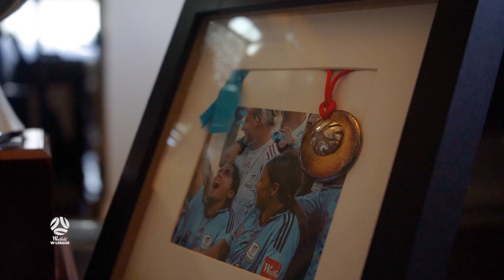Teresa Polias | Sydney FC's seasoned captain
"Win or lose, these matches are all the pieces of me." 💙

As @SydneyFootballClub captain Teresa Polias prepares for a record SEVENTH WLeagueGF, she looks back on the deciders that have defined her career.